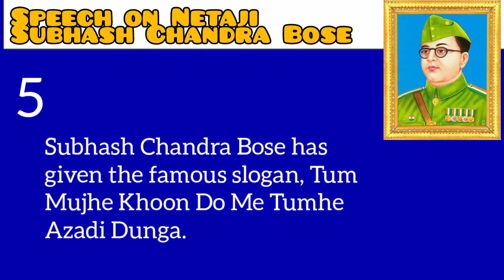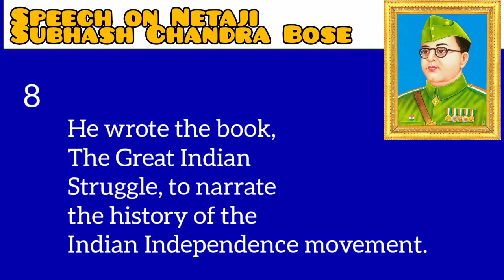Speech on Subhash Chandra Bose |Biography of Subhash Chandra Bose |few lines on Subhash Chandra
Hy friends
In this video I am telling few lines on Netaji Subhash Chandra Bose.I  hope watch my video till the end.